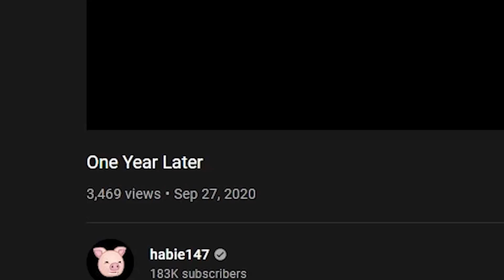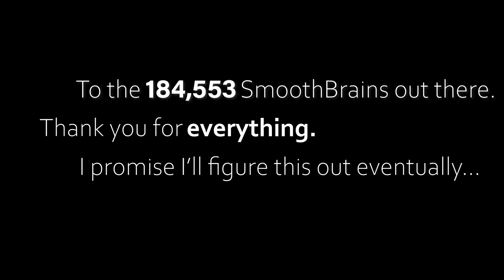Two Years Later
Truly, words cannot describe what this second birthday feels like for me. If you are reading this description, from the bottom of my heart THANK YOU. It's been 2 years of joy and memories and laughter that I would not trade for anything else in this world. I hope something good happens to you today, and I will see you again this weekend for a real video. Much love -habie147